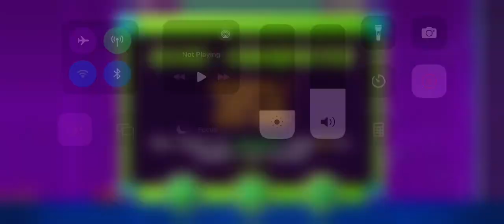Electric start demo Geometry Dash